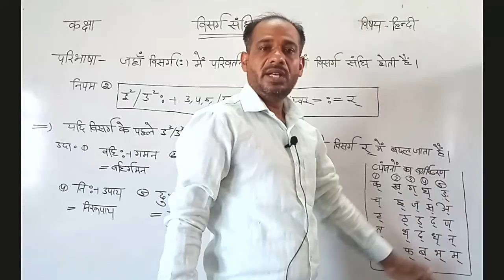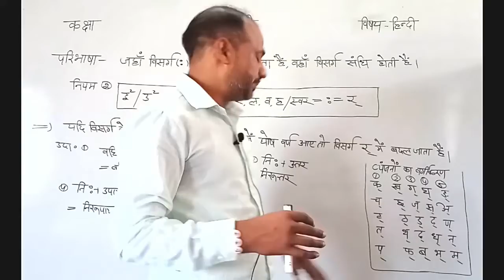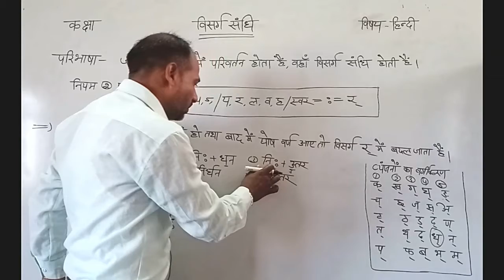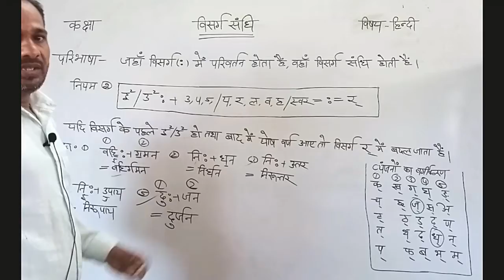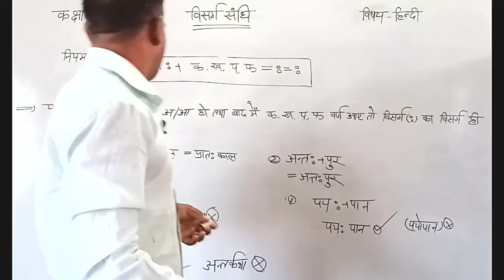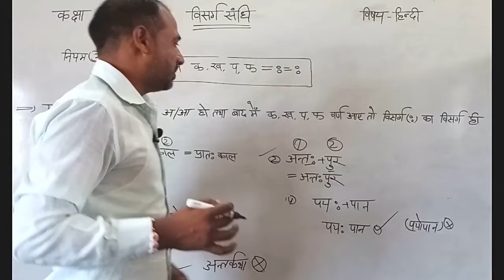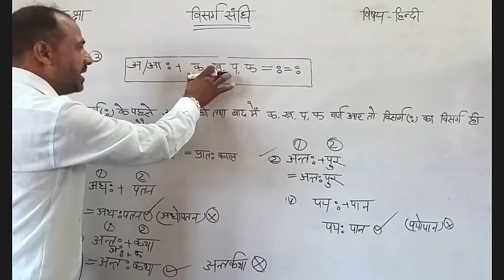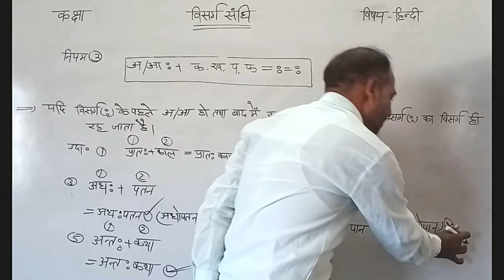Class 9 Hindi 05 August